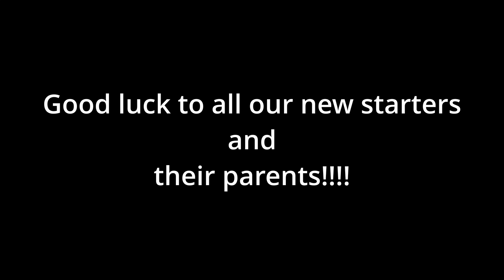Training Band 2023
our band programs are off and running for 2023! so many excited kids